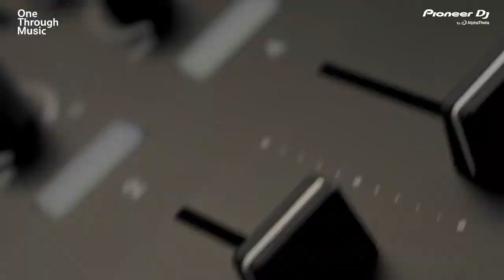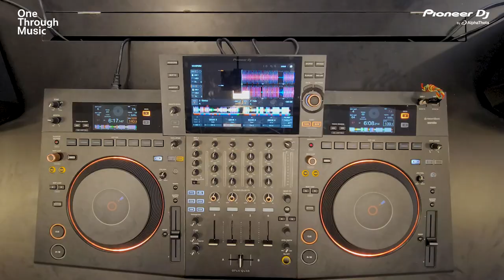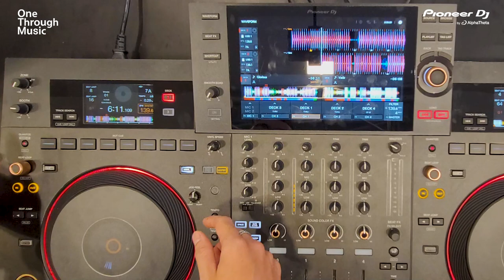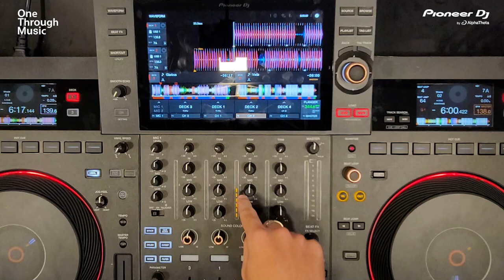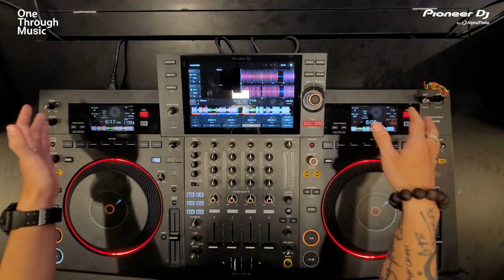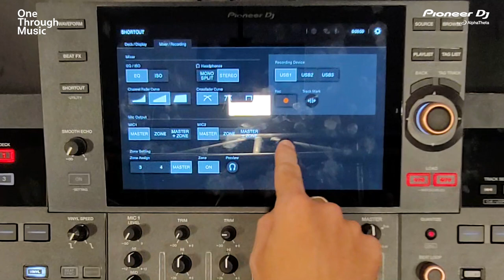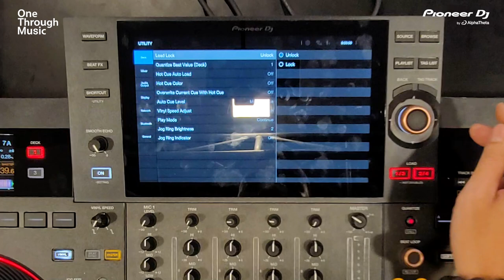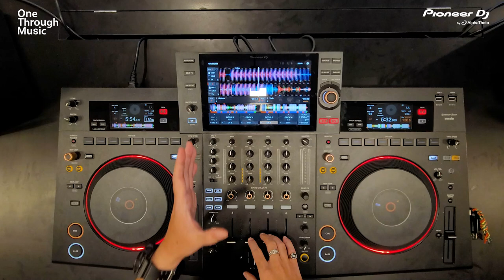PAUL NGUYEN (88DNA-Academy) | OPUS-QUAD Walkthrough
THE ART OF SOUND

Thiết bị DJ chuyên nghiệp All-in-one OPUS-QUAD của Pioneer DJ với thiết kế vẻ ngoài bắt mắt và nhiều tính năng vượt trội.

• Lần đầu tiên, thiết bị Standalone của Pioneer DJ có thể chơi 4 kênh độc lập trên cùng một thiết bị.
• Hỗ trợ đa dạng source media khác nhau.
• Màn hình cảm ứng 10.1-inch cho phép quan sát, cân chỉnh và tìm kím bài nhạc một cách dễ dàng.
• Cấu hình máy được thiết kế tối ưu hoá và tính năng Smart Cue mới.
• Âm thanh chuẩn 32-bit ESS D/A converter, cung cấp chất lượng âm thanh hoàn hảo.
• Dễ dàng sử dụng các hiệu ứng một cách chuyên nghiệp với X-Y-Pad.
• Zone output cho phép chơi nhạc ở 2 bản nhạc tại 2 không gian khác nhau.
• Sử dụng được cả rekordbox và Serato DJ Pro.

Hãy cùng Paul Nguyen đến từ 88DNA-Academy khám phá OPUS-QUAD nhé

🏠 Địa chỉ: 649 Điện Biên Phủ, Phường 1, Quận 3, TP.HCM
☎️ HOTLINE: 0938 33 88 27